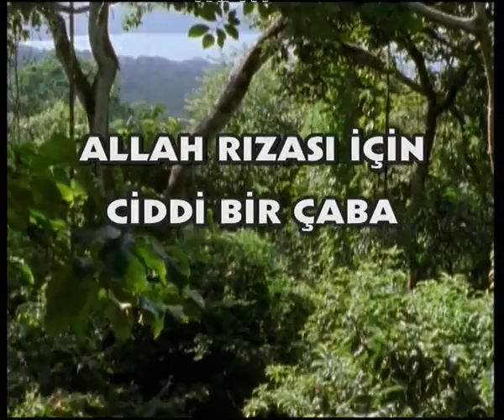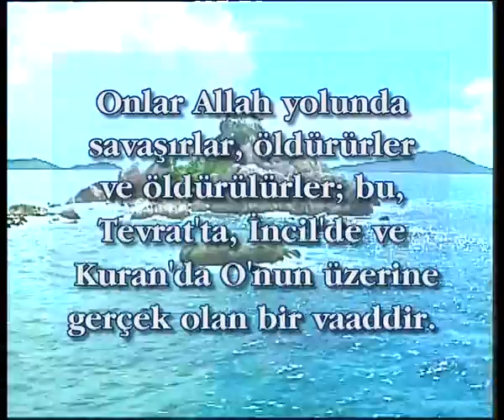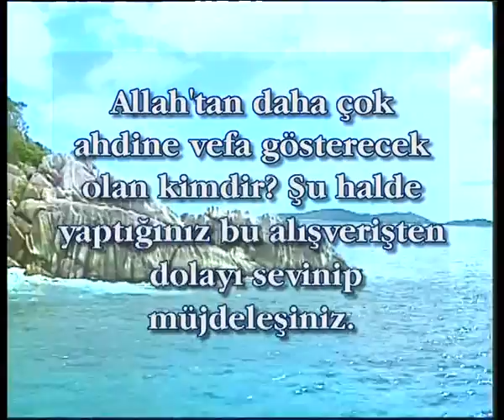ALLAH İÇİN YAŞAMAK - ALLAH RİZASI İÇİN CİDDİ BİR ÇABA